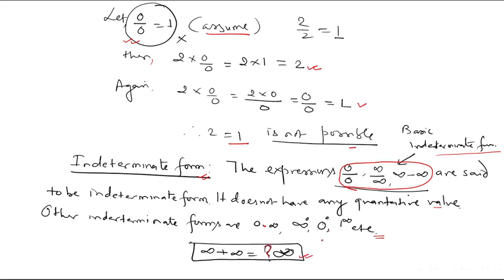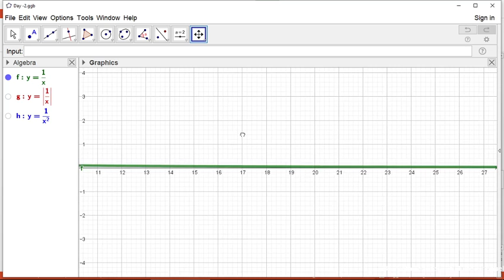Limit/ Class 11/ Functional Value /Techniques of Removing Indeterminate form/ GBS Maths Teacher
Grade_11_Limits_and_Continuity_all_lessons_playlist
Limits, definition, function and functional value and its calculation, Interesting prove of 1=2 and 2=`1, introduction of indeterminate form,
Use of indeterminate form, Application and its solutions, misunderstanding of the concept in limit, applied.
Algebraic properties of limits, its ideas. How to remove indeterminate form which is given in details, and example are also included to solve the problems.